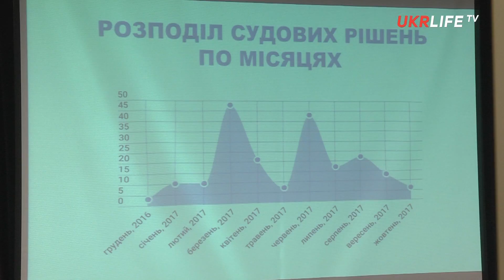Які найчастіші порушення у фінансових звітах політичних партій? - Анатолій Бондарчук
Виступ аналітика громадянської мережі ОПОРА Анатолія Бондарчука на конференції "Наші гроші в політиці: версія 3.0", в якому він прокоментував презентацію на тему "Контроль за фінансовими витратами, перевірки, санкції".

UKRLIFE.TV - це події політики, економіки та культури в коментарях експертів, аналітиків, громадських активістів, журналістів, дійових осіб українського життя. Ви можете адресувати свою допомогу нашому каналу з будь-якого куточку світу, використовуючи посилання